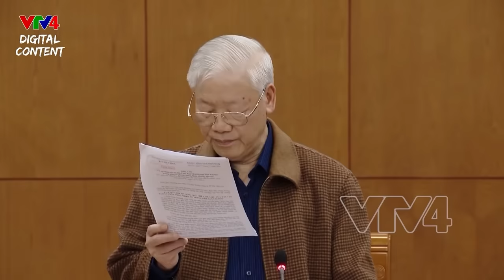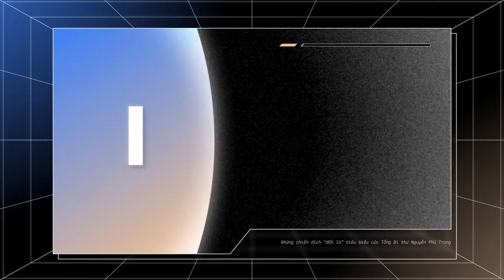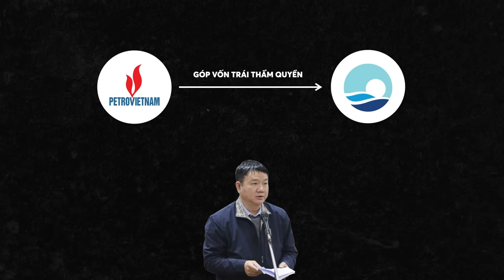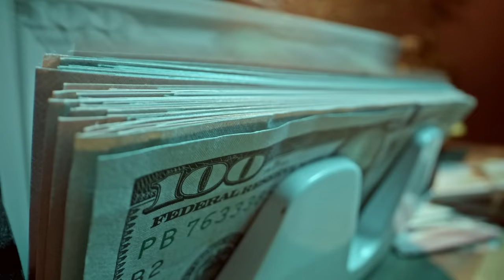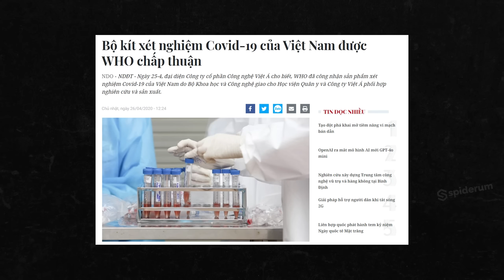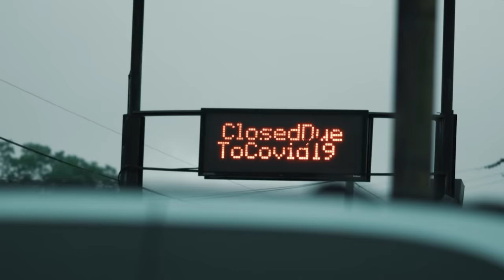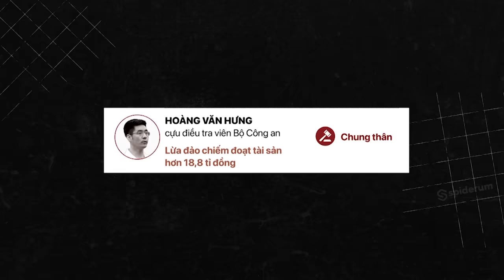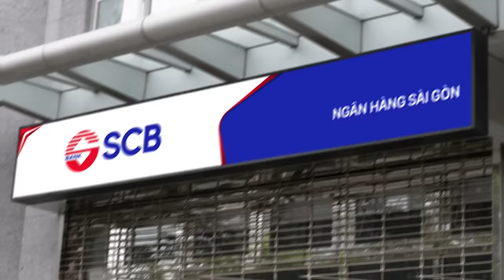Những chiến dịch ĐỐT LÒ tiêu biểu của Tổng Bí thư Nguyễn Phú Trọng | Hải Stark | Thế giới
📝 Bài viết gốc: Những chiến dịch "đốt lò" tiêu biểu của Tổng Bí thư Nguyễn Phú Trọng
🌐 Link bài viết:
✍️ Tác giả: Hải Stark
🎤 Dẫn video: Pinkdot
🧑🏻‍💻 Video editor: Jupik x Pinkdot xx Hikari
🕵🏻 Hiệu đính: Hải Stark

Nội dung:
00:00 - Start
01:07 - Đôi chút về con người của Tổng Bí thư Nguyễn Phú Trọng
04:19 - Vụ án Vinashin
06:53 - Vụ án Đinh La Thăng - Trịnh Xuân Thanh
09:39 - Đại án Đông Á Bank
11:58 - Vụ sai phạm Việt Á
16:32 - Vụ án “Chuyến bay giải cứu”
20:29 - Đại án Trương Mỹ Lan